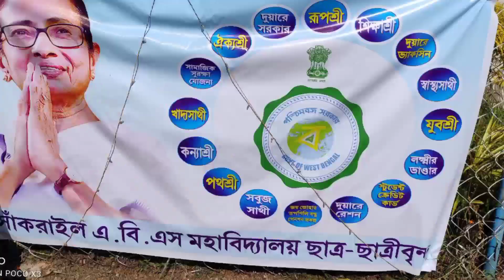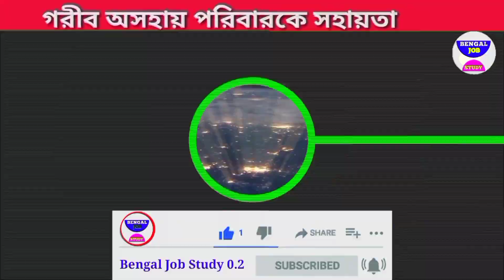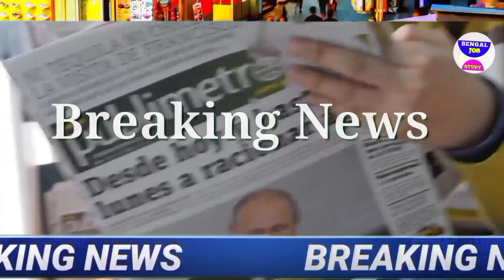আজকের বড়ো খবর🔥Today 26 June বাংলা জুড়ে ফের বিপর্যয় উত্তপ্ত ভারত😳 আবারো ভোট খবর BengalJobStudy0.2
আজকের বড়ো খবর🔥Today 12 June দাঁতাল হাতি ঝাড়গ্রামে 😳 বিপদ কৃষক বন্ধু টাকা 3 হাজার BengalJobStudy0.2

আজকের বড়ো খবর🔥Today 12 June HS রেজাল্ট 3 হাজার টাকা ব্যাংকে😳খবর BengalJobStudy0.2 আজকের

আজকের বড়ো খবর🔥Today 12 June পাস না করেই চাকরি তে দুর্নীতি😳 মমতা   রাত পোহালে মাধ্যমিকের 😳 কালবৈশাখী ঝড়ে তছনছ খবর BengalJobStudy0.2

আজকের বড়ো খবর🔥Today 12 June সঙ্গীত শিল্পী KK মৃত্যু
জুন মাধ্যমিক রেজাল্ট  BengalJobStudy0.2

আজকের বড়ো খবর🔥Today 12 June বাঁকুড়া কাঁপিয়ে ঘোষণা
📌 আপনাদের ওয়েবসাইট লিংক👇

(Online Education Teacher.Com)

উপরের লিঙ্কে মাধ্যমিকের রেজাল্ট পাবেন আজকের বড়ো খবর🔥Today 12 June 3 হাজার টাকা ব্যাংকে😳 পঞ্চায়েত ভোটে মমতা বাজিমাত টাকা BengalJobStudy0.2 আজকের বড়ো খবর🔥Today 12 June লকডাউন ফের বিপদ বাংলায় 😳 ছাত্রদের মোবাইল স্কুল খুলছে BengalJobStudy0.2

আজকের বড়ো খবর🔥Today 12 June ফের লকডাউন বিপদ অনলাইনে পরীক্ষার দাবি😳নটে রবীন্দ্রনাথ  BengalJobStudy0.2

আজকের বড়ো খবর🔥Today 12 June 3 জুন Today 12 June
বড়ো খবর🔥Today 12 June 7 ফের অফলাইন

মমতা নতুন  বড়ো খবর🔥Today 12 June পুলিশের আজকের আজকের বড়ো খবর🔥Today 12 June বাংলা জুড়ে ফের বিপর্যয় উত্তপ্ত ভারত😳 আবারো ভোট খবর  BengalJobStudy0.2

আজকের বড়ো খবর🔥Today 12 June
আবহাওয়ার l আজ খবর BengalJobStudy0.2

আবার টা May লক্ষী ভান্ডার এর
টাকা  খবর ছেপেছে বৃষ্টিতে BengalJobStudy0.2

আজকের বড়ো খবর🔥Today 12 June ই-শ্রম কার্ড স্কুল খবর BengalJobStudy0.2
🔥মমতা আজকের বড়ো খবর🔥Today 12 June তুমুল কালবৈশাখী ঝড় 😳টাকা মমতা বাংলায় অনুদান মদিও খবর BengalJobStudy0.2
about this আজকের তাজা খবর খবর দিনভর আজকের আবহাওয়ার খবর আজকের সোনা রুপার দাম আজকের খবর আজকের today important news today news news bangla।

1) আজকের বড় খবর  Today 12 June বিরাট বিপদ পড়লেন মমতা আজকে খবর news kolkata কলকাতা খবর আজ
2) আজকের  খবর  সংবাদ Today 12 June শনিবার বিরাট বিপদ পড়লেন মমতা আজকে খবর আজ news west bengal kolkata
3) আজকের বড় খবর  Today 12 June বিরাট বিপদ পড়লেন মমতা দেশের সব থেকে বড় খবর আজ news today
Today 12 June আজকের বড় খবর আজকের খবর বড় খবর
4) আজকের বড় খবর  Today 12 June শনিবার মোদিকে জব্দ সুপ্রিম কোর্ট ভোট 1 আসনে কে জিতছে
5) আজকের বাছাই করা খবর  live মমতাআজ এইস্তাহার প্রকাশ মমতা ভাঙ্গা পায়ে Today 12 June latest
6) আজকের খবর দেশজুড়ে সুখবর পুরুলিয়ায় গর্জে উঠলেন মমতা ভাঙ্গা পায়ে Today 12 June  খবর আজকের
7) বড় খবর  ভোটের মমতা vs শুভেন্দহুইল চেয়ারে মমতা Today 12 June saturday খবর আজকের বাংলা
8) আজকের লকডাউন সম্পর্কিত বড় খবর  আরো বিপদ বাড়লো মমতার Today 12 June latest update today update আজ খবর ভোট খবর mamata
9) আজকের বড় খবর  হলদিয়া তে প্রধানমন্ত্রী Today 12 June latest update today latest update আজকের খবর
10) দেশের সবথেকে বড় খবর  রাজ্য বাজেট Today 12 June latest updateদেশের সবথেকে বড়ো খবর 1 হাজার পুজোয়
11) আজকের বড় খবর  Today 12 June শনিবার latest update দেশের সবথেকে বড় খবর আজকের today big update latest information আজকের বেশকিছু তথ্য গুরুত্বপূর্ণ বাংলায়।
12) আজ সকালের তাজা সংবাদ  today October খবর latest update দেশের সবথেকে বড়ো খবর আজকের তাজা খবর jio latest offer
13) আজকের বড় খবর  Today 12 June saturday latest update today update bengal jo inb study 0.1
14) আজকের বড় ঘোষণাদেশের সবথেকে বড়ো খবর. today sharing tech sharing bengal job study 0.1 update দেশের সবথেকে বড়ো খবর 1 আগস্ট খবর আজকের তাজা খবর বাংলা খবর আজকের পশ্চিমবঙ্গের খবর
15) প্রচন্ড গতিতে এগিয়ে আসছে ভারী বৃষ্টি পশ্চিমবঙ্গ এবং বাংলাদেশের কোন জেলাগুলোতে হতে পারে
16)এবার ১৫০ কিমির বেগ নিয়ে প্রবল গতিতে ধেয়ে আসছে ভারী বৃষ্টি, কালবৈশাখী এবং ঘূর্ণিঝড়

1) পশ্চিমবঙ্গের আবহাওয়ার খবর
2) বাংলাদেশের আবহাওয়ার খবর
3) bangladesh weather report
4) today weather report
5) আবহাওয়ার খবর আজকের
6) west bengal weather report
Kolkata weather
Howrah weather
Hooghly weather
Bankura weather
Purulia weather
Birbhum weather
Murshidabad weather
Medinipur weather
Darjeeling weather
Jalpaiguri weather
Coochbehar weather
Bangladesh weather
Dhaka weather
Khulna weather
Borisal weather
Rajshahi weather

BengalJobStudy
BengalJobStudy 0.2
BengalJobStudy0.2